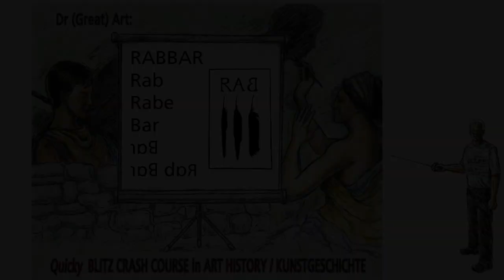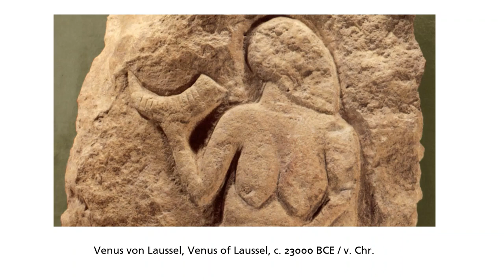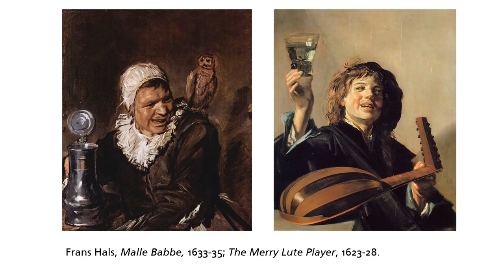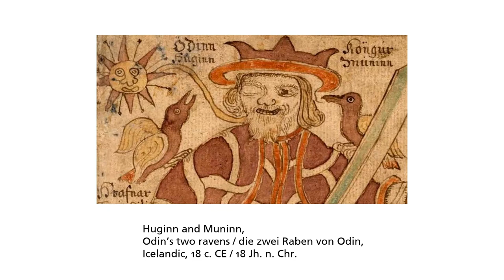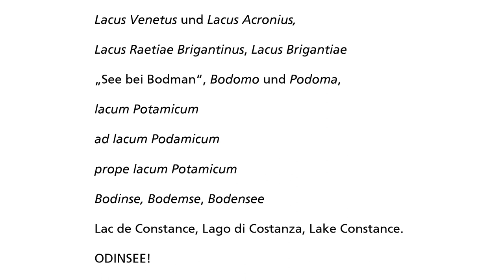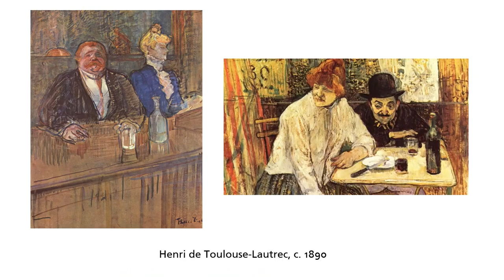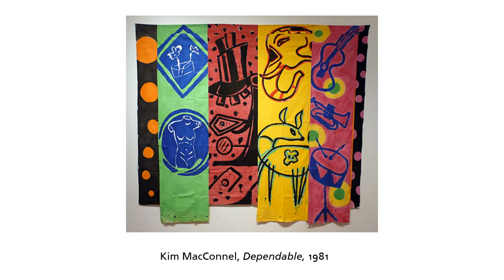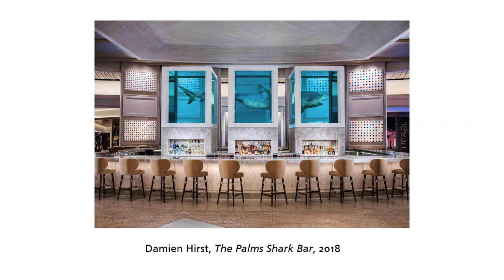Mark Staff Brandl an der RAB-Kunstbar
Die Kunstbar zum Jubiläum der RABBAR Trogen

Im Rahmen des Jubiläums «20 Jahre RABBAR Trogen» finden von April bis September 2020 zahlreiche Veranstaltungen statt ... oder eben leider nicht! In Zeiten von Corona bleibt die Bar und damit auch die Kunstbar geschlossen. Wie die Megaphonrednerinnen und -redner haben sich auch die Künstlerinnen und Künstler, die aus Jubiläumsgründen an die Bar geladen waren daran gemacht, ihren Auftritt zu kompensieren und ihn durch ein Video zu ersetzen. Das Spektrum ihrer Arbeiten reicht derzeit von der Frage «Was ist in der Rabbar los, wenn sie geschlossen ist?» bis zur komplexen Überlegung «Was könnte den Raben nützen, was könnte ihnen fehlen, wenn sie sich nicht in der Rabbar treffen können?». Die Beiträge sind exklusiv im Rabenkanal auf Youtube zu sehen, ab sofort und über das Jubiläum hinaus.

Die Gäste an der Kunstbar sind Mark Staff Brandl am 24. April, Karin Bucher & Thomas Karrer am 15. Mai, H.R. Fricker am 26. Juni und Aranka Sziraki am 14. August.